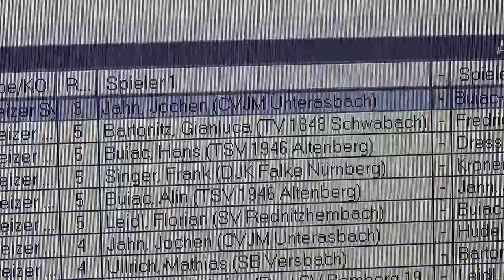Leidl vs Bartonitz Schwabach Bavarian Race 20170430 9